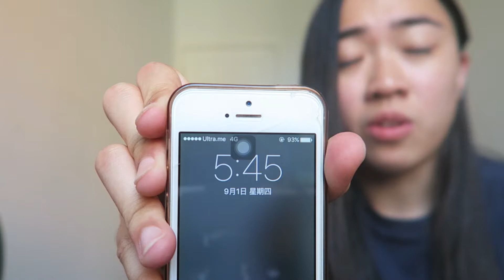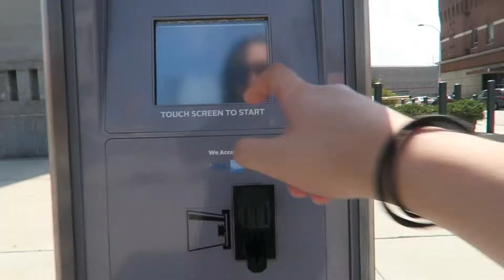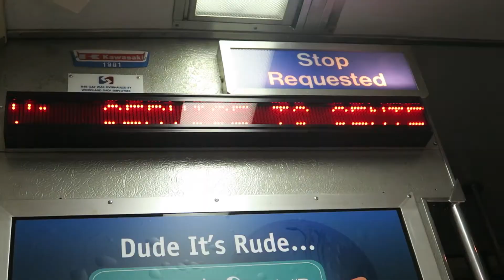Daily Life Vlog #5 | New Room Tour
Daily Life Vlog #5 | New Room Tour | 02-06/09/2016
Packing Everything | New Room | Room Tour | Bedsheets Matches Marbo | Where is Marbo? | Unpacking Everything | Unfit Bedsheets | Back at the Cooking Game | Philly City Centre | Made in America | Hangout By the River | Visiting Beni’s House | Cat Love | FaceTime Group Picture | Labour Day Picnic | Ramen Bar | Blue Mouth